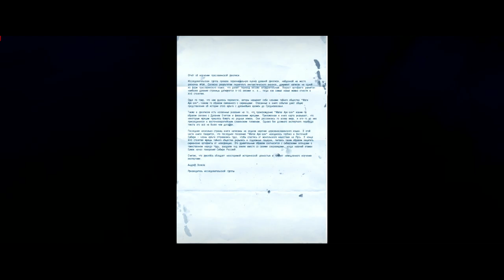Serious Sam Siberian Mayhem 6-8